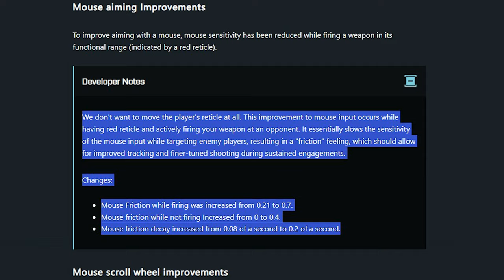Halo Infinite On Mouse & Keyboard After The Update…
Halo Infinite on mouse and keyboard after the latest update proves that the "friction," changes made to mouse and keyboard has changed a LOT for players. Today we're playing Halo Infinite BtB, testing out Mouse with the new changes lives, and wow... it certainly feels better. I'm not a big fan of the "friction," changes that 343 have chosen to make, but it definitely feels a lot easier on mouse now than before. What do you think of Halo Infinite on mouse and keyboard vs controller now?